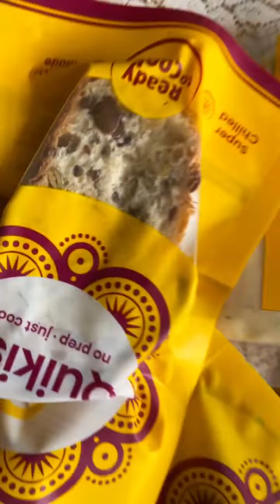Celebrate With Quikish!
@rishita.thalluri on Instagram says, "Cooking is love made visible. This Valentine’s Day I bring you something super special where you can create an ethereal romantic experience for your partner without getting hassled"